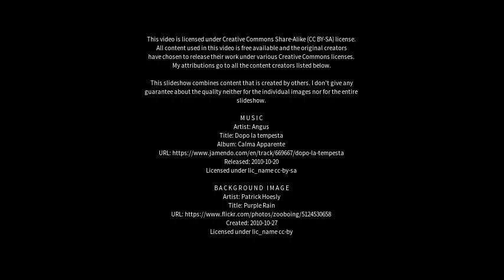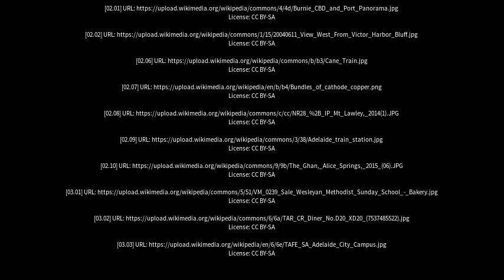Best places to visit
Best places to visit - Port Pirie (Australia) Best places to visit - Slideshows from all over the world - City trips, nature pictures, etc.